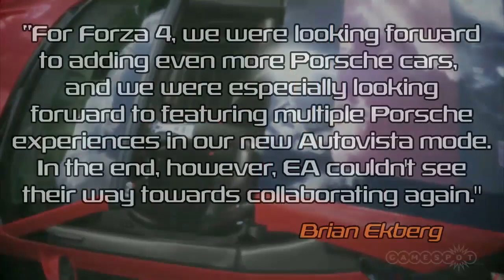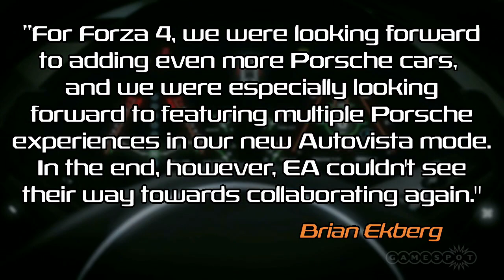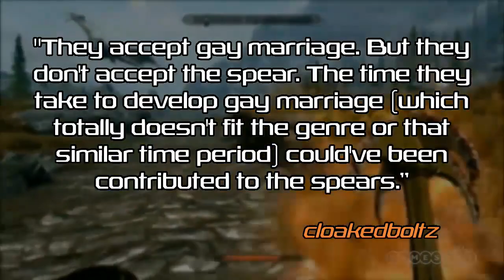Start/Select - Forza 4, Skyrim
Guy takes you through the latest Forza release not including Porshe and the option for same-sex marriage in The Elder Scrolls V: Skyrim.